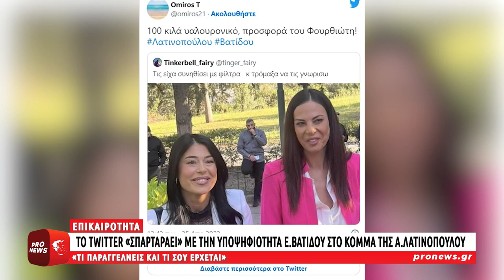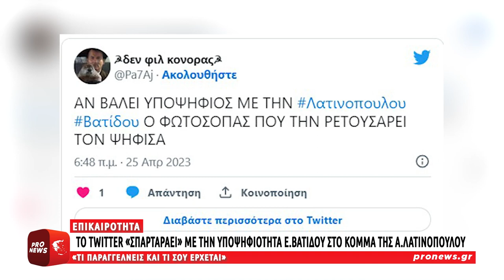Το Twitter «σπαρταράει» με την υποψηφιότητα Ε.Βατίδου στο κόμμα της Λατινοπούλου